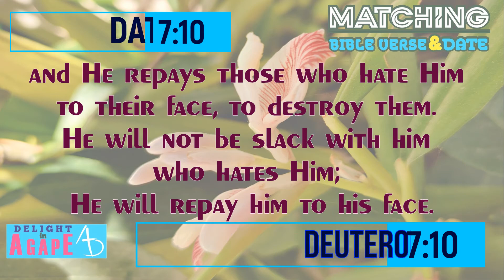Date 7/10 | Deuteronomy 7:10 | Matching Bible Verse - Today's Date | Daily Bible verse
Today's date : 7/10,
Today's Bible verse : Deuteronomy 7:10.

and He repays those who hate Him to their face, to destroy them. He will not be slack with him who hates Him; He will repay him to his face. - NKJV

dailyBibleverse, matchingBibleverseandDate, delightinagape, dailyBiblewords, Bibleversetoday, todaysBibleverse, todayBibleverseinEnglish, Godswordtoday, Bibleversefortoday, BiblevasanaminEnglish, PromiseverseListen to God's word today. Matching Bible Verse Reference with today's Date.